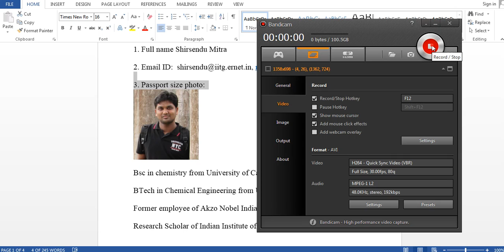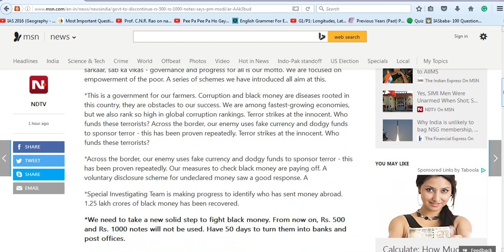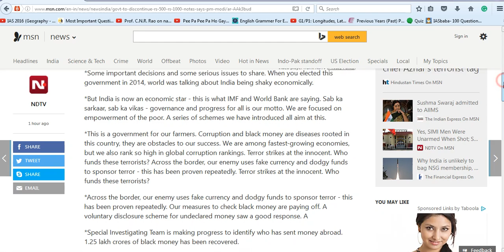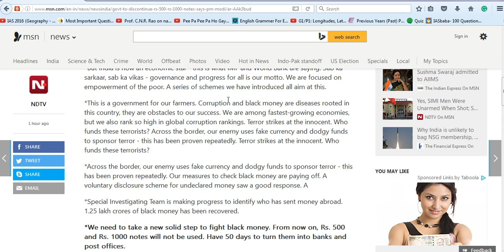Gov to discontinue Rs 500 and Rs 1000 notes